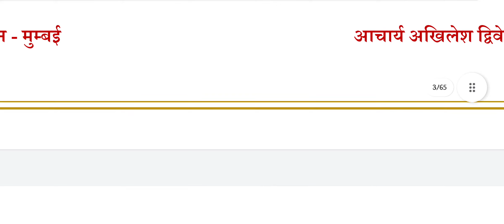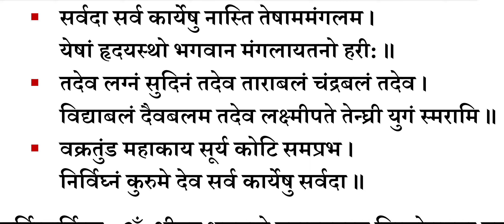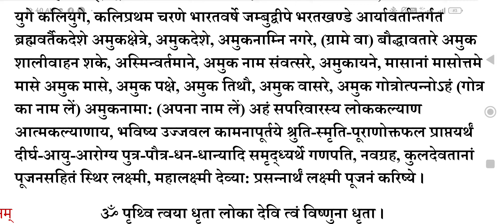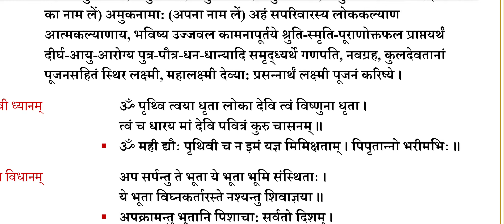दिव्य पाठ पूजन ।।। देखकर पाठ पूजन करें।।(1)